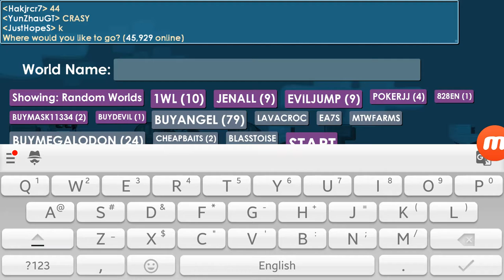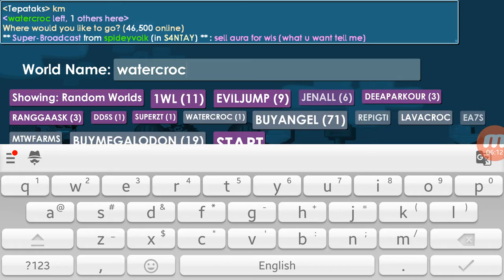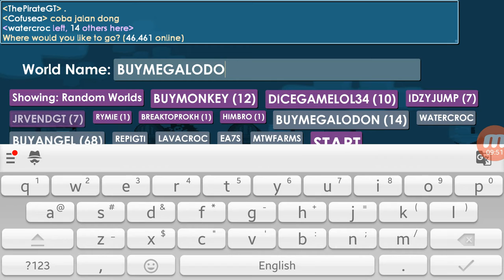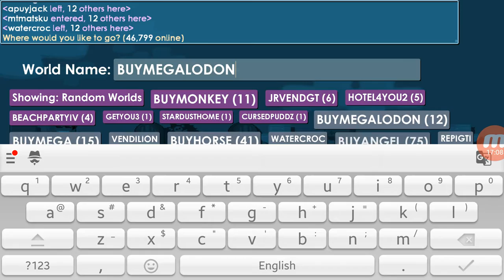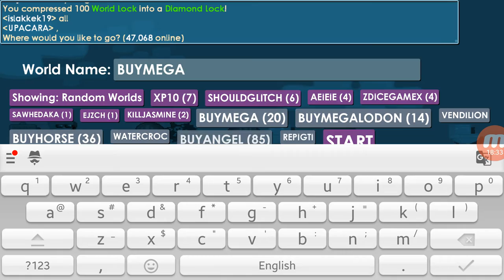Buying megalodon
did we get it find out more by watching